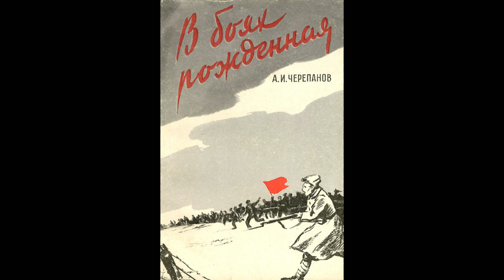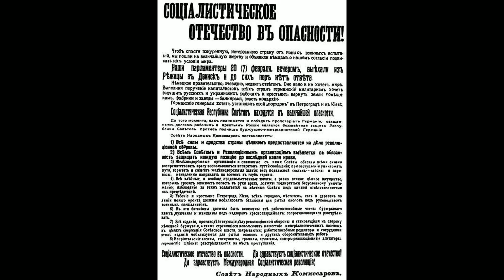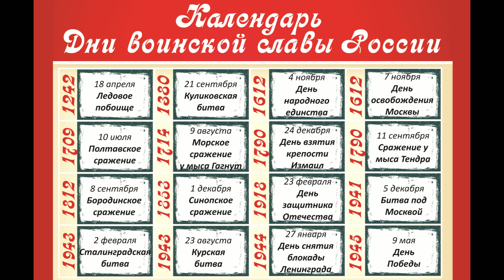Отвага, мужество и честь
«Отвага, мужество и честь» — видеолекция, приуроченная ко Дню защитника Отечества.

Лекцию читает старший научный сотрудник естественноисторического отдела ТОКМ А.А. Творогов.

Автор: Творогов А.А.